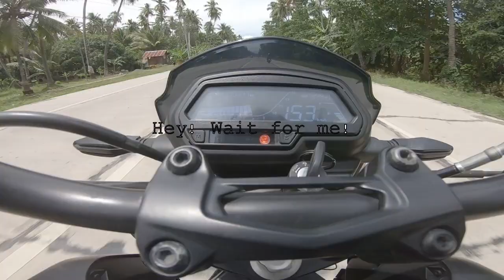We race the SUV with ninja 400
My friend and I went for a ride and this part wherw the SUV was triggered and tried to race us.